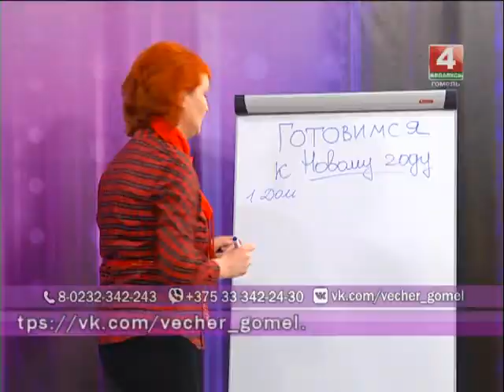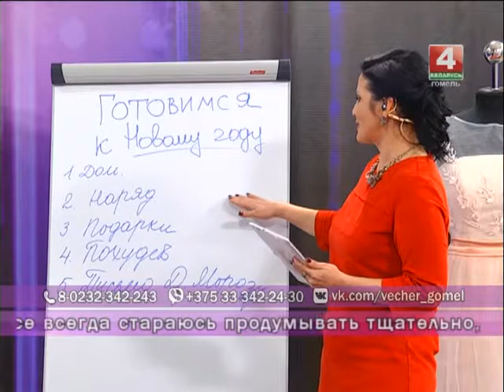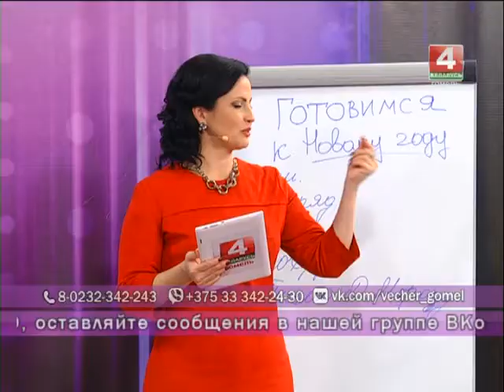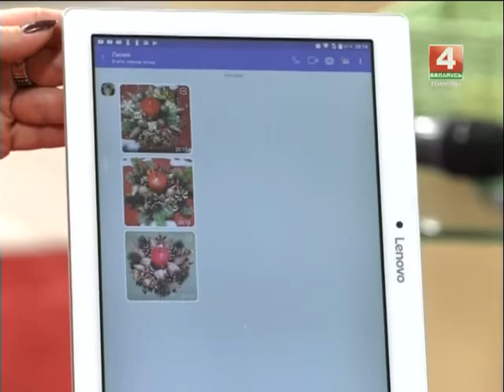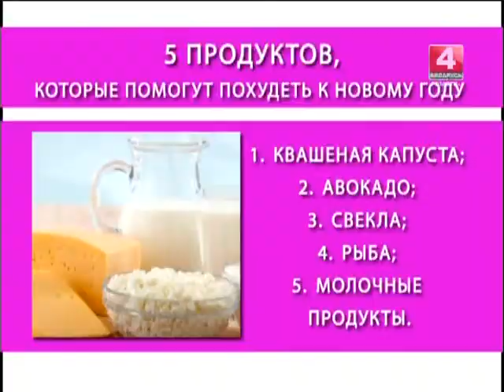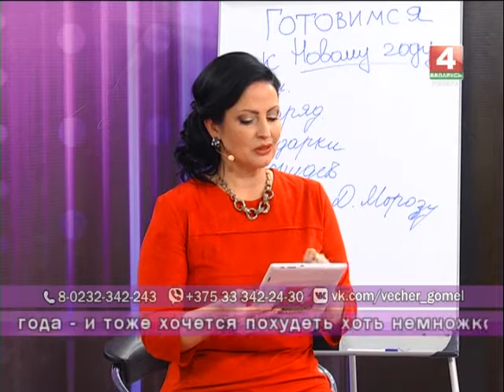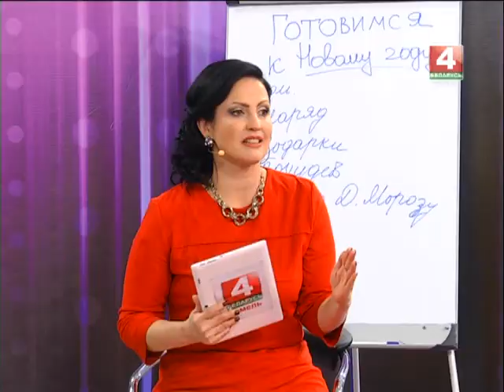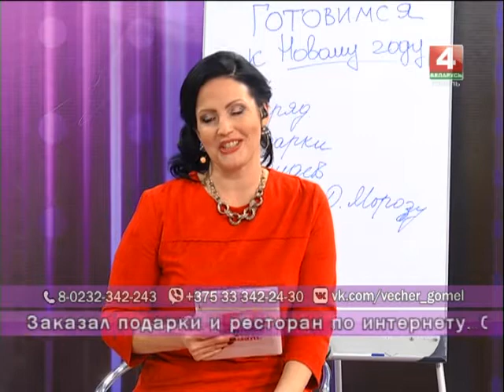Добрый вечер, Гомель! 05 12 2017 Готовимся к Новому году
Правильно подготовиться к Новому году помогут советы и наглядные примеры программы «Добрый вечер, Гомель!» В прямом эфире составляем список самых важных дел на декабрь. Садимся на правильную диету. Учимся украшать свой дом в модных тенденциях. Выбираем наряд  для новогоднего утренника, корпоративной вечеринки и новогодней ночи.

Гости в студии:
Татьяна ГАВРИЛЕНКО, диетолог
Юлия РАДОВА, дизайнер вечерней одежды и маскарадных костюмов
Наталья ГУЦЕНКОВА, флорист